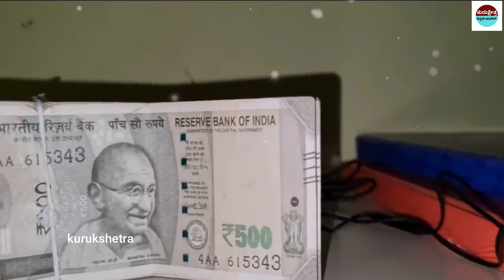ಈ ರೀತಿಯ ಕನಸುಗಳು ಬಂದರೆ ಯಾರಿಗೂ ಹೇಳಬೇಡಿ|| ಇವು ಅದೃಷ್ಟದಕನಸುಗಳು Lucky Dreams#kurukshetrakannadachannel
ಈ ರೀತಿಯ ಕನಸುಗಳು ಬಂದರೆ ಯಾರಿಗೂ ಹೇಳಬೇಡಿ|| ಇವು ಅದೃಷ್ಟದಕನಸುಗಳು Lucky Dreams#kurukshetrakannadachannel dream lucky jyotishshastra swapna shastra

mystery of saamba
KannadaStories
pouraanika naataka
pouranika kathegalu
nammaithihaasa

topfactsinKannada
Kannadafacts
amazing facts in Kannada
factsinKannada
facts
interestingfacts
unknown facts
amazingfacts

 🎵 Track Info:
Title : Dreams Become Real
Genre : Classical
Mood : Sad